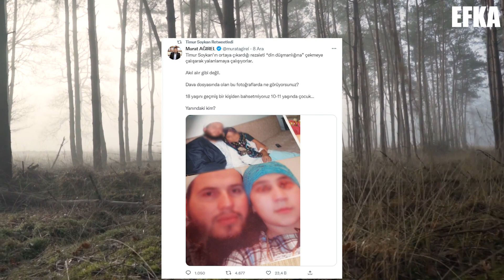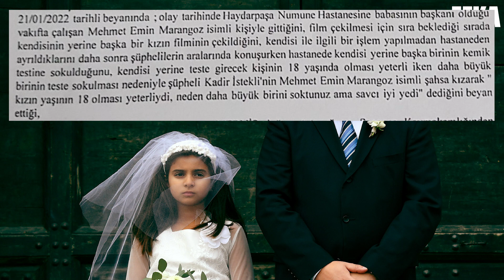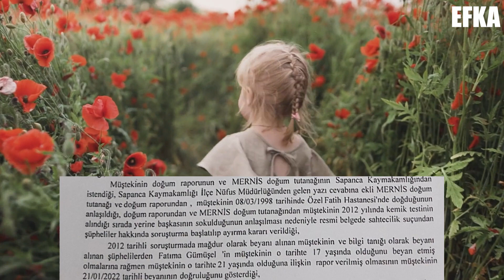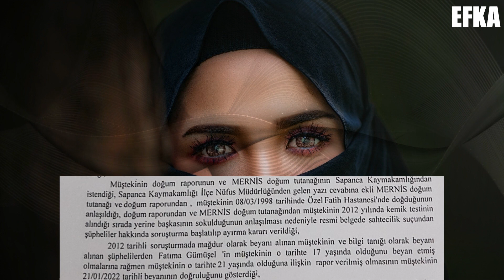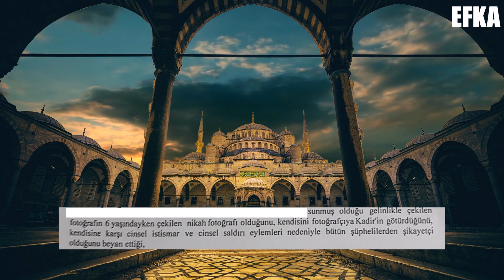6 YAŞINDA EVLENDİ İDDİALARI !! TÜM GERÇEKLER! ( SES KAYITLARI VAR )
Hiranur Vakfı Onursal Başkanı Yusuf Ziya Gümüşel'in, kızını çocuk yaşta evlendirdiği ortaya çıkmış ve olay kamuoyunda geniş yankı uyandırmıştı. Ortaya çıkan gelinlikli fotoğraf da tüylerimizi diken diken etmişti... Günler sonra ise H.K.G.'nin kardeşleri ilk kez konuştu. İddiaları reddeden kardeşler gelinlikli fotoğrafın hikayesini anlattı. Bütün gerçeklikleriyle her şey bu videoda.